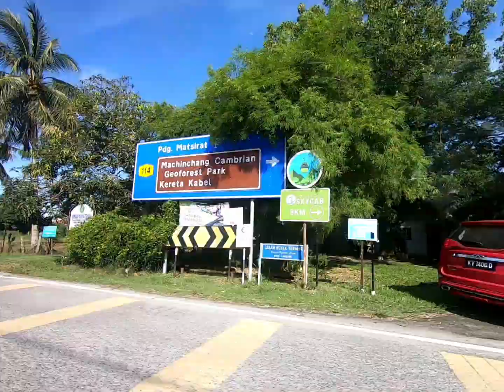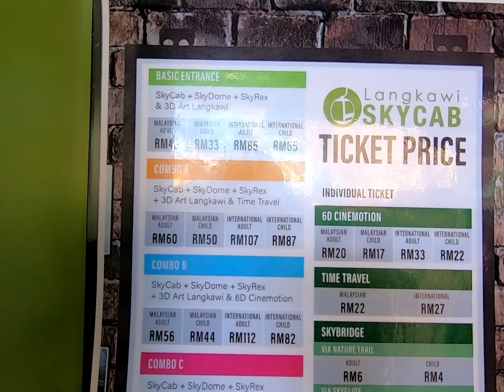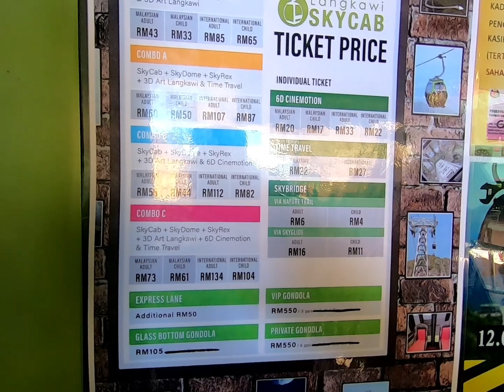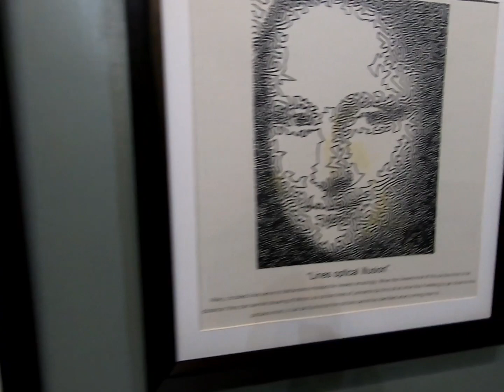ORIENTAL VILLAGE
ഓറിയന്റൽ വില്ലേജ് ലങ്കാവി കേബിൾ കാറിന്റെയും സ്കൈ ബ്രിഡ്ജിന്റെയും വീട് എന്നാണ് അറിയപ്പെടുന്നത്.  കേന്ദ്രത്തിൽ ഒരു വലിയ തടാകവും ഒരു ആർട്ട് ഗ്യാലറിയും, അനിമൽ എക്സിബിറ്റുകൾ, വസ്ത്രങ്ങൾ, സുവനീർ, കരക raft ശല സ്റ്റോറുകൾ എന്നിവയും ചുറ്റുമുള്ള തീം ഓപ്പൺ എയർ കോംപ്ലക്സാണ് ഇത്.

 പന്തായി കോക്കിൽ ലങ്കാവിയുടെ പടിഞ്ഞാറ് ഭാഗത്തായി (പഡാങ് മത്സിരാത്തിലെ വിമാനത്താവളം കടന്ന്) ഓറിയന്റൽ വില്ലേജ് സന്ദർശകരുമായി തിരക്കിലാണ്.  ദ്വീപിലെ മിക്ക ടൂറുകളിലും സമുച്ചയത്തിലേക്കുള്ള യാത്രകൾ ഉൾപ്പെടുന്നു, പ്രത്യേകിച്ചും കേബിൾ കാറിനും സ്കൈ ബ്രിഡ്ജിനുമായുള്ള ടിക്കറ്റ് ബൂത്ത് ഇവിടെയുള്ളതിനാൽ.  മിക്ക ഗാലറികൾക്കും ആകർഷണങ്ങൾക്കും ക്യൂകൾ ഒരു സാധാരണ കാഴ്ചയാണ്, പ്രത്യേകിച്ച് അതിരാവിലെ, ഉച്ചതിരിഞ്ഞ്.

ലങ്കാവിയിലെ കേബിൾ കാർ

 ഓറിയന്റൽ വില്ലേജിന്റെ ഏറ്റവും പ്രശസ്തമായ ആകർഷണമാണ് കേബിൾ കാർ.  സമുദ്രനിരപ്പിൽ നിന്ന് 709 മീറ്റർ ഉയരത്തിൽ സ്ഥിതിചെയ്യുന്ന മ Mount ണ്ട് മാറ്റ് ചിൻചാങ് (ലങ്കാവിയുടെ രണ്ടാമത്തെ ഏറ്റവും ഉയരമുള്ള പർവ്വതം) യാത്രക്കാരെ ഇത് കൊണ്ടുപോകുന്നു.  വലിയ കാര്യം എന്താണെന്ന് പലരും ആശ്ചര്യപ്പെടുന്നു, ഇവിടെ നിന്നുള്ള കാഴ്ചകൾ ആ ചോദ്യത്തിന് മിക്കവാറും വാക്കുകളില്ലാതെ ഉത്തരം നൽകുന്നു.  ലളിതമായി, മുകളിലേക്കുള്ള യാത്ര മ Mount ണ്ട് മാറ്റ് ചിൻ‌ചാങ്ങിന്റെ (ഗുനുങ് മാറ്റ് ചിൻ‌ചാങ് എന്നും അറിയപ്പെടുന്നു) വനമേഖലയിലെ ചരിവുകളും തെലഗ തുജു വെള്ളച്ചാട്ടവും കാണാൻ നിങ്ങളെ അനുവദിക്കും.

 കേബിൾ കാർ ഒരു സാധാരണ ഷെഡ്യൂൾ അനുസരിച്ച് പ്രവർത്തിക്കുന്നുണ്ടെങ്കിലും, ശക്തമായ കാറ്റ് ചിലപ്പോൾ അതിന്റെ താൽക്കാലിക സസ്പെൻഷന് കാരണമാകാം, അതിനാൽ ഓറിയന്റൽ വില്ലേജിലേക്ക് പോകുന്നതിനുമുമ്പ് ഇത് പ്രവർത്തിക്കുന്നുണ്ടെന്ന് ഉറപ്പാക്കാൻ മുന്നോട്ട് വിളിക്കുക